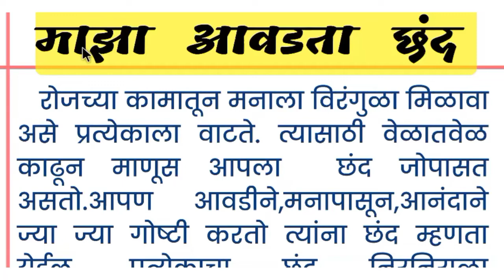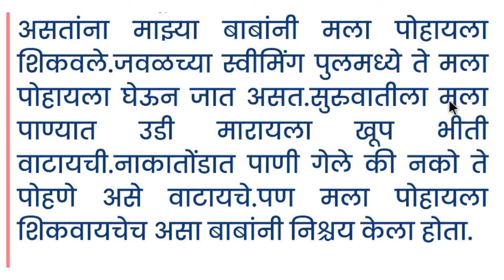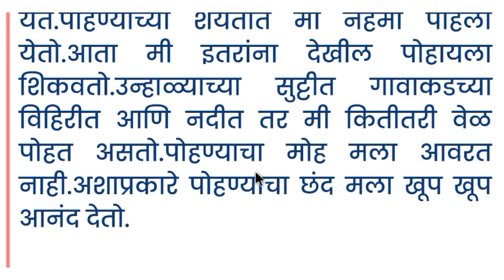माझा आवडता छंद | माझा आवडता छंद निबंध | माझा आवडता छंद निबंध मराठी | पोहणे माहिती/ निबंध /अनुभव